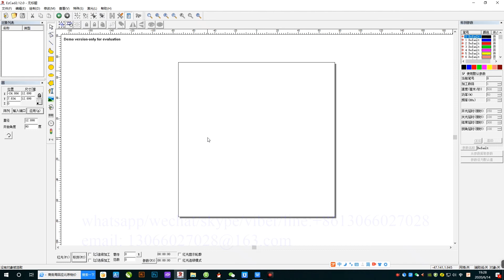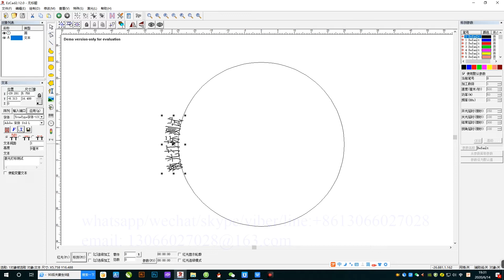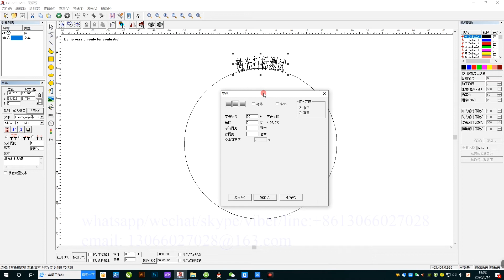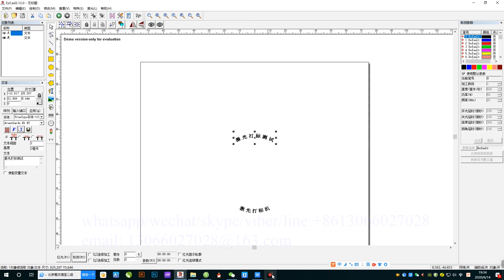how to make circle text or signal on ezcad laser marker-chinese language